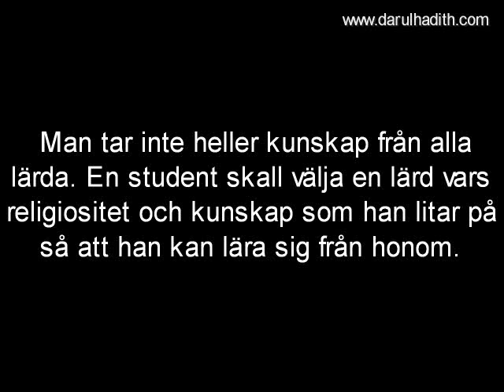294 Kunskap om personen innan man tar kunskap från honom